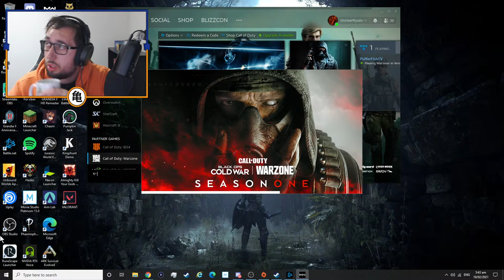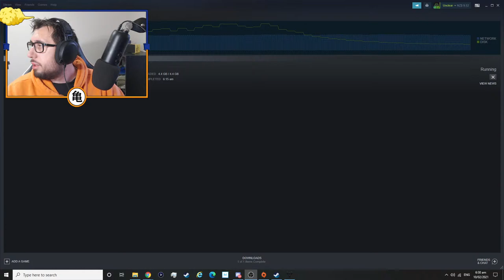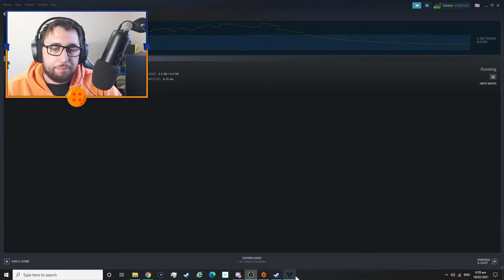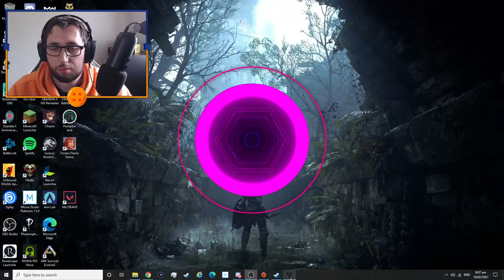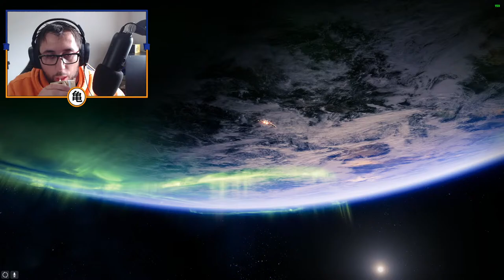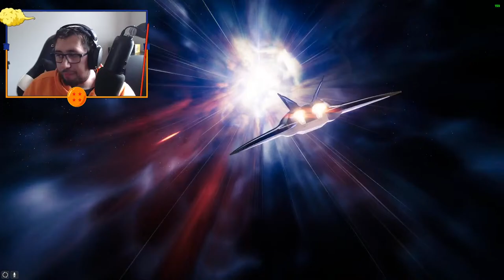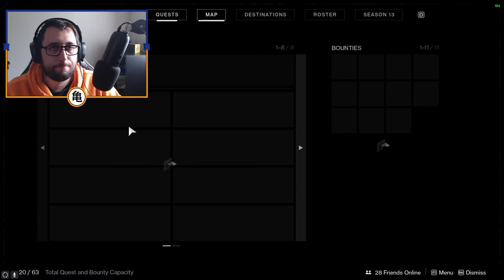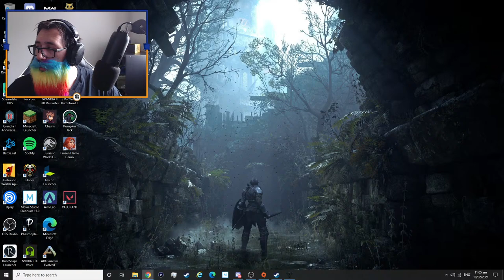Destiny 2 Season of The Chosen Day 1 Live stream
Season 13, has just dropped watch me play live and see what Season of the chosen has for us Guardians to do.

I will be playing with as many new weapons as possible and reviewing the new Bow we get with the Season pass in the season of the chosen Ticuus Divination.

Hopefully This season goes well.

Thank you for stopping by this live stream.